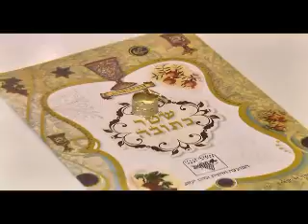החתונה של מור ואייל מזל טוב צילום ליאור צלמים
היום הגדול ביותר עבורכם הגיע, בחרתם את המקום המושלם לאירוע, ועכשיו הגיע השלב שבו אתם בוחרים מי ינציח את כל הרגעים היפים.

במפגש אחד על אחד נבין מהו הסגנון הייחודי לכם, נתכנן יחד אתכם מוצר אישי, איכותי, ייחודי ומרגש.
יחד נבחר את השילוב הטוב ביותר עבורכם. להתראות בקרוב ליאור צלמים...